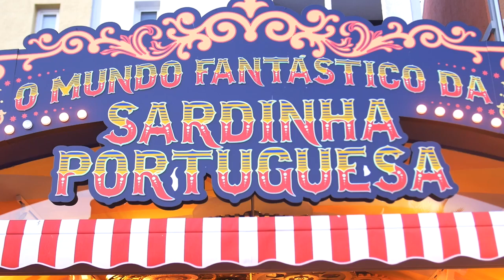Discover the beauty of Vilamoura during WPTDS Portugal.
Clear water beaches, large, marina, 5 international golf courses, visit Vilamoura with WPTDS Portugal.